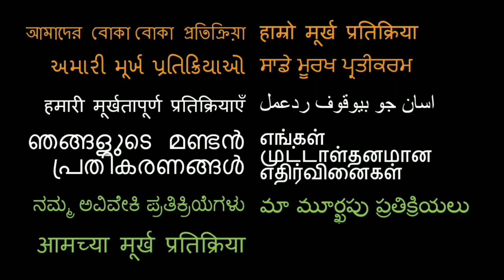Kargil Hero’s Mother Makes Him Kheer on His Birthday REACTION!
18960 Ventura Blvd. #76